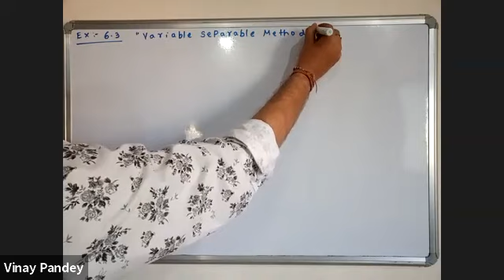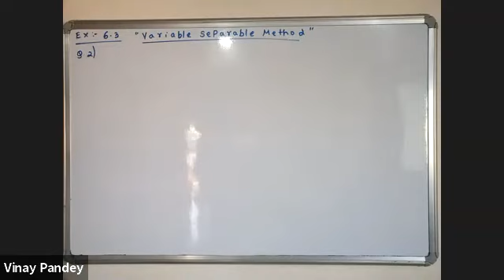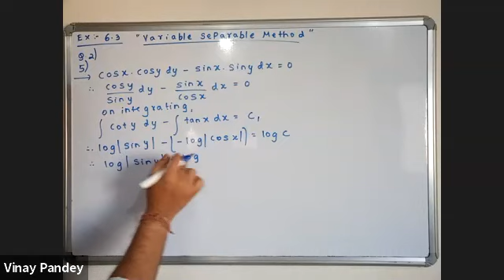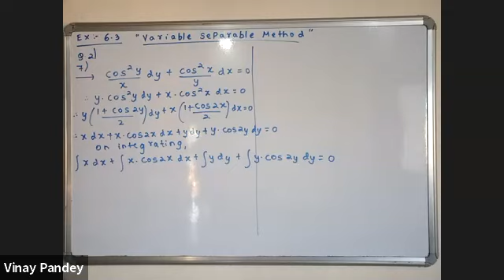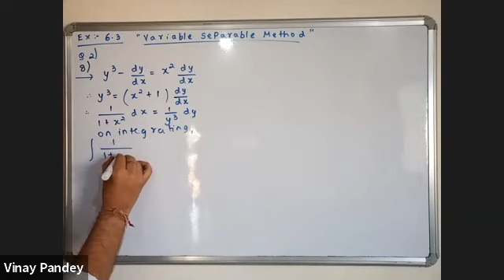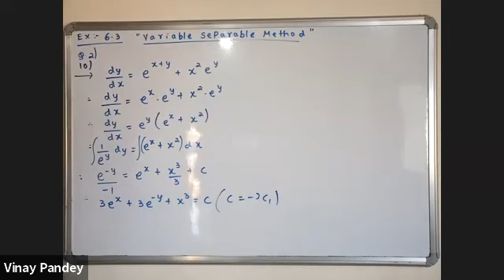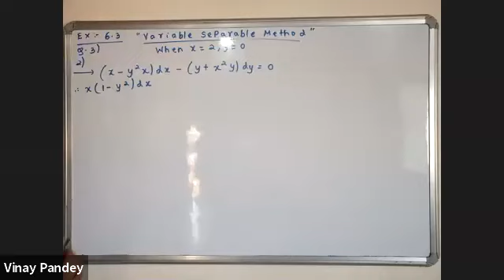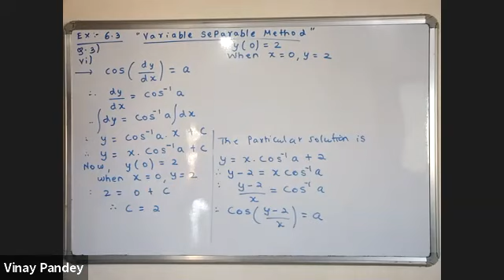XII - Math - Differential Equations Lecture - 02